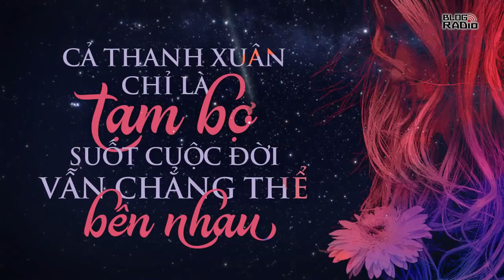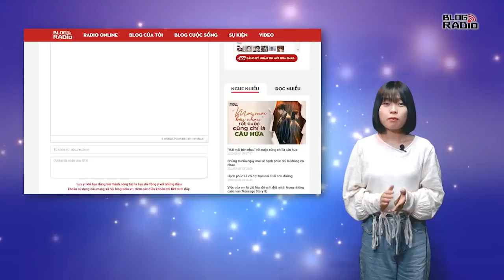Blog Radio 672: Cả thanh xuân chỉ là tạm bợ, suốt cuộc đời vẫn chẳng thể bên nhau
Đêm, anh ôm siết cô vào lòng, vẫn những cái ôm nồng hậu cùng đôi ba nụ hôn rải rác thương yêu, thế nhưng, cô chỉ cảm thấy từng cơn buốt lạnh dâng lên. Cô khẽ khàng thoát khỏi vòng tay anh, nhẹ bảo em mệt. Cô cuộn mình vào chăn rồi đưa lưng về phía anh. Cô cảm nhận được ánh mắt anh nhìn bóng lưng mình thật lâu, tựa như mơ hồ, tựa như khó hiểu.
Cho đến khi bên cạnh vang lên tiếng ngáy khe khẽ quen thuộc, cô vẫn không thể nào ngủ được. Cô trở dậy, bước vào phòng tắm, xả nước đầy bồn rồi ngâm mình vào trong. Càng về đêm, nước càng buốt lạnh. Thật may, khi cuối cùng cũng tìm được phương pháp để xua đi cảm giác gai người đã khiến cô thao thức tới giờ.
Đôi bàn tay ấy, vòng tay ấy, nụ hôn ấy, vốn dĩ đã chẳng còn là của riêng cô. Bẩn. Cô đưa tay chà xát lên cánh tay mình, nơi vừa nãy vẫn vương lấy hơi ấm từ anh. Cô chà mãi, chà mãi cho đến khi làn da trắng ngần ửng đỏ. Có tiếng anh gọi cô, từ mơ hồ cho đến gấp gáp. Cô thấy anh mở tung cửa chạy vào rồi thảng thốt nhìn cô đang ướt nhem trong bồn tắm ngập nước. Anh chẳng nói chẳng rằng, vội vã đưa tay kéo cô lên, nét không vui, lo lắng hằn lên nơi vầng trán. Anh bọc cô thật kỹ trong khăn rồi trở ra lấy đồ khô thay cho cô.

Truyện ngắn: Không thể bên nhau trọn đời (Phần 1)
Tác giả: Diên Vỹ
Thực hiện: Hằng Nga
Thiết kế: Hương Giang
📻 Blog Radio - Phát thanh xúc cảm của bạn!

Luz de luna, Idyllic, Siempre, Very young old man, Beautiful Rose by Juan Sánchez